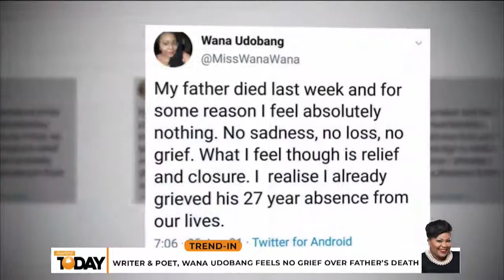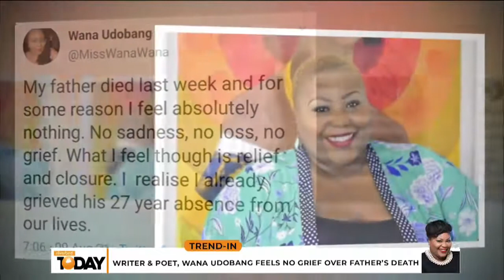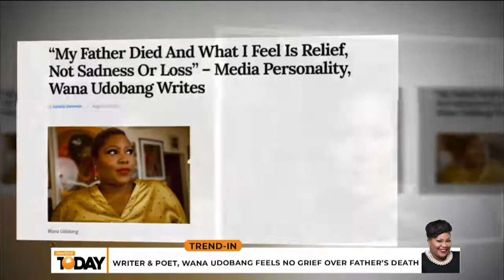Writer & Poet, Wana Udobang Feels No Grief Over Father's Death | Trend-In